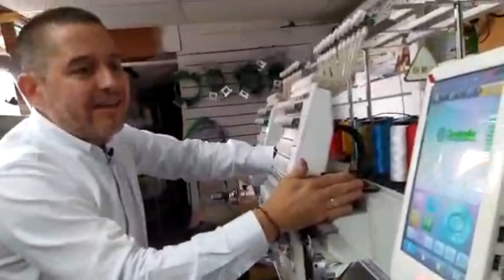Como acomodar los brazos de la bordadora CORRECTAMENTE y como solucionar cuando golpea el BASTIDOR /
OBTEN TU BORDADORA MAYA!